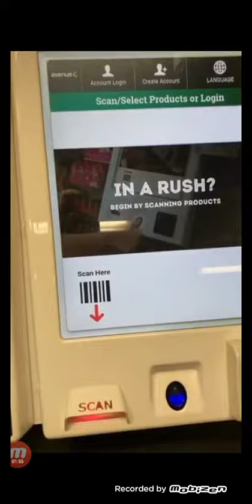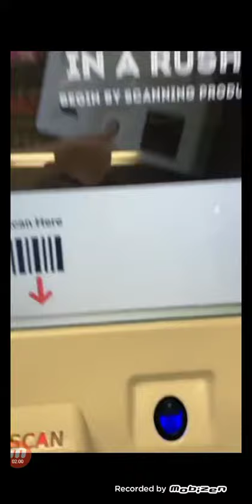The System already in place (Repost)